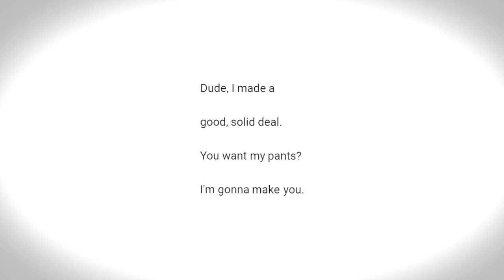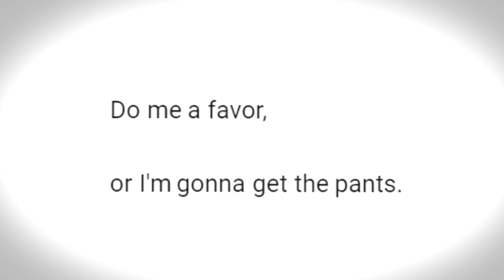'Pineapples Dont Have Butts'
Truly, the tale of an era!

The prompt was provided 'Djaney The Snugglesmuggler' from the super sweet Deathbulge: Battle of the Bands discord.
The silky smooth voice was provided by me.

We'll be back to our irregular schedule soon - Next video is going to be a Bunker Punker review.